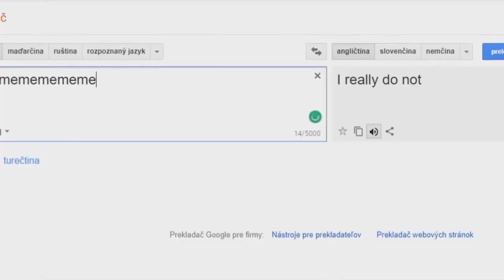I Really Do Not Csupo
End Effect: Flanged Pulse Effect 5.0 + 2.0 Not Sure What I Did To X